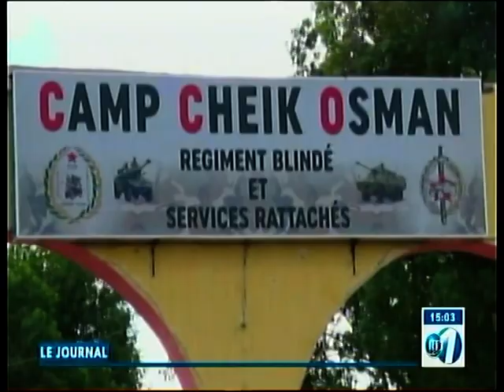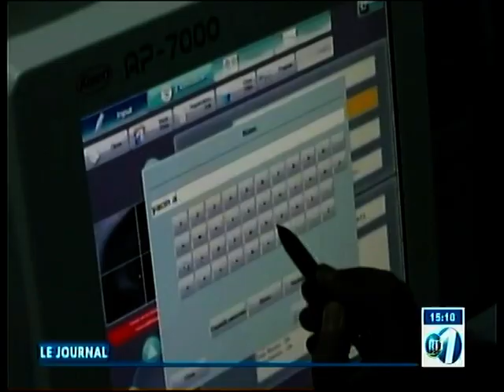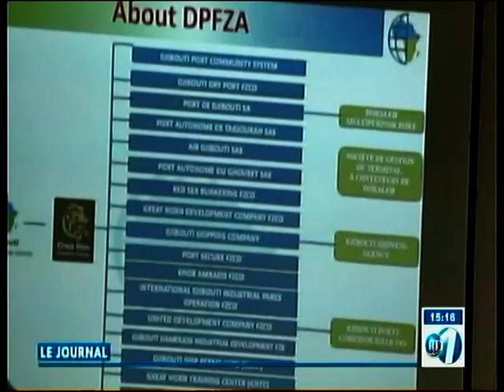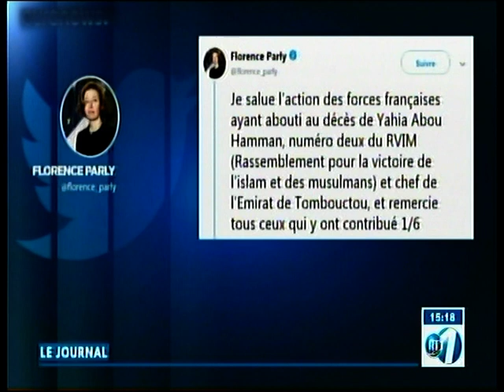RTD : Edition de 15h du 23/02/2019